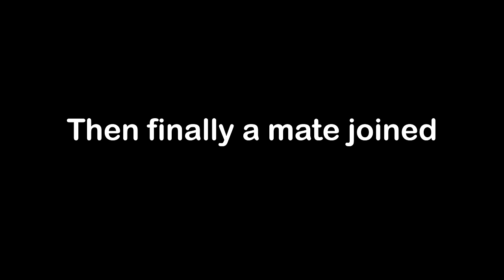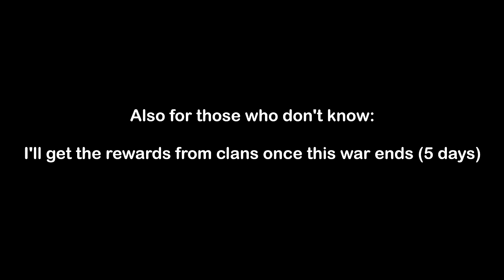Grinding for my NEW Clan 😈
This is a repost cuz my previous upload had a glitch 💀
Also Idk why the tasks were keep dissappearing 🗿

▉╮┈┈┈┃       Make sure to lyke and subsquip.